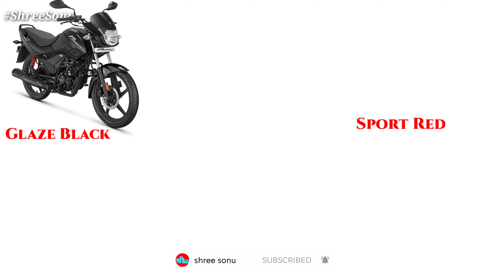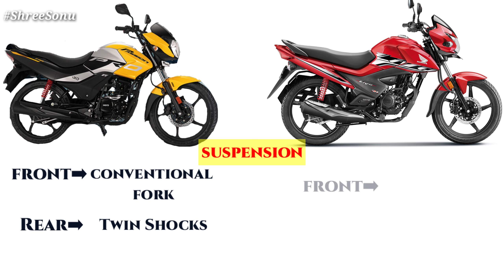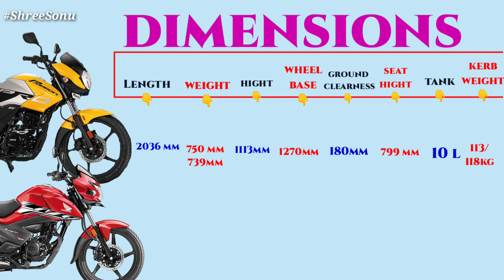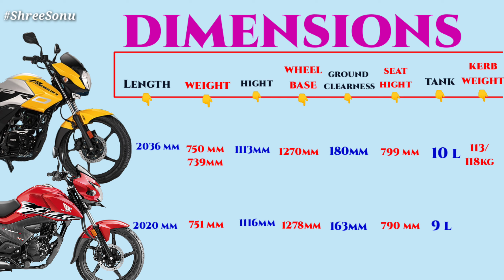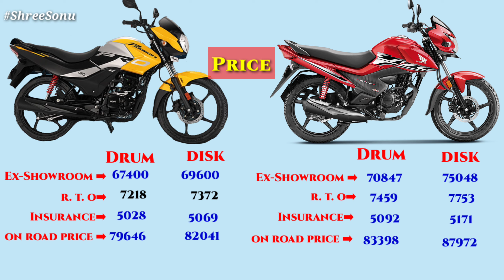महामुकाबला Honda Livo V/S Passion PRO full Comparison ! Price / millage / features / Top Speed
Doston is video mein Honda ki livo bs6 aur hero ki Passion Pro bs6 donon ka full comparison video Banaya Gaya Hai Sath hi Sath ismein pura details diya gya hai to aap video ko pura dekhe sath hi aap hme dusre social media site par follow kar sakte hai link niche hai